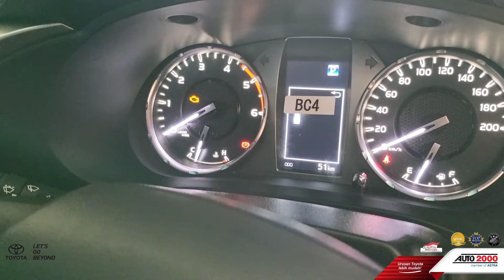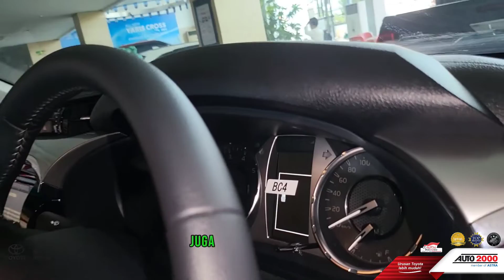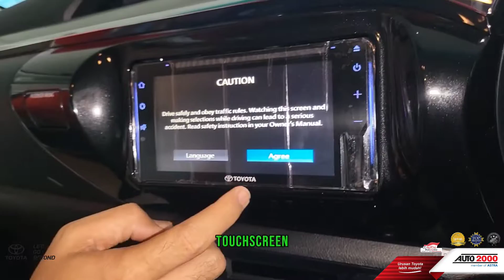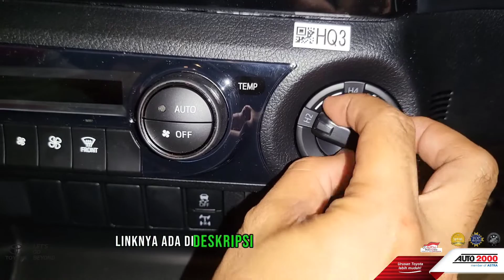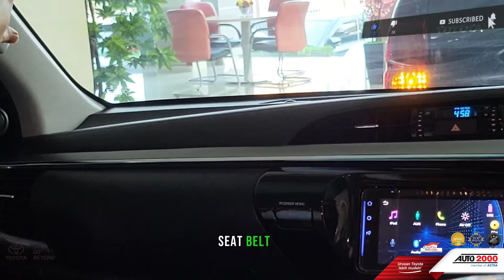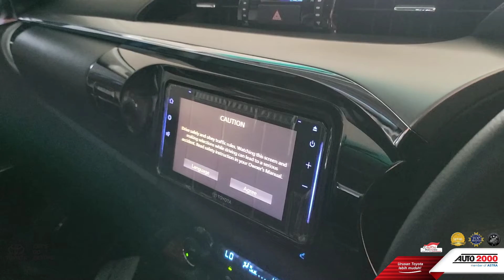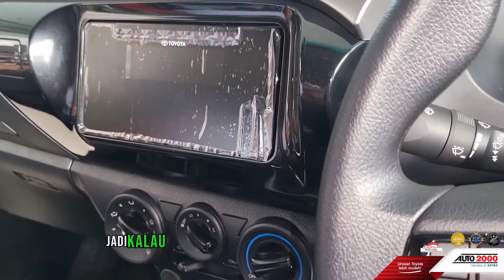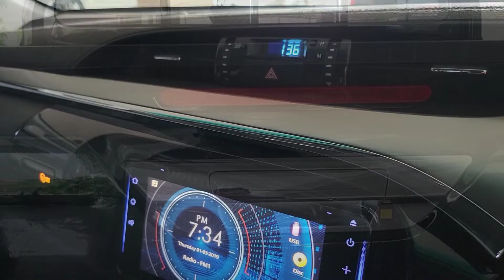REVIEW New Toyota Hilux tipe V Matic Double Cabin tahun 2023 - 2024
Video Perbedaan Mobil Pick Up Toyota Hilux 2.4 Diesel seri V Auto matic ( A/T ) dengan Tipe G Double Cabin Manual nya apa saja perbedaan harga, fitur - fitur di Eksterior & Interior nya beserta Spec Spesifikasi kedua mobil pick up ini. Toyota Indonesia menghadirkan product andalan dari thailand ini memang sangat bagus dan laris di negara indonesia terlihat jelas terdapat peningkatan penjualan dari tahun ke tahun nya, mobil hilux ini hadir dua line up yaitu tipe Single Cabin dan Double Cabin nya berikut daftar harga mobil komersil toyota untuk OTR harga Plat B ( Jakarta Depok Tangerang Bekasi Cikarang Banten ) :

HILUX SINGLE CABIN 2.0 M/T   281,900,000
HILUX SINGLE CABIN 2.4 DSL M/T   302,600,000
HILUX SINGLE CABIN 2.4 DSL 4x4 M/T   405,500,000
HILUX DOUBLE CABIN 2.4 E (4X4) DSL M/T   442,200,000
HILUX DOUBLE CABIN 2.4 G (4X4) DSL M/T 475,600,000
HILUX DOUBLE CABIN 2.4 V (4x4) DSL A/T   525,100,000

👉 Berikut Paket Kredit mobil Hilux New Car Pick Up Toyota ;
Paket PROMO MURAH 1
✅️ Hilux tipe G Double Cabin
DP 98 jt cicilan : 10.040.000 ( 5th )
DP 121 jt cicilan : 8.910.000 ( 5th )

✅️ Hilux tipe V Matic Double Cabin
DP 108 jt cicilan : 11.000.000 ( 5th )
DP 134 jt cicilan : 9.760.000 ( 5th )

PAKET PROMO MURAH 2
✅️ Hilux G Manual Double Cabin
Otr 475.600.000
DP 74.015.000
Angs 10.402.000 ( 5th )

✅️ Hilux V Matic Double Cabin
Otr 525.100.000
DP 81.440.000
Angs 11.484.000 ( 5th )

*Paket tsb sudah mendapatkan Asuransi Allrisk selama 5 Tahun
*free Maintenence Service selama 3 Tahun
*free service spare part selama 3 tahun
*free APAR
*free Kaca Film Full Lunmar
*Toolkit + Dongkrak
*free Astra World 5 Tahun

Melayani Cash & Kredit Seluruh Wilayah daerah JABODETABEK & LUAR KOTA JAWA BARAT Tambun Purwakarta Cirebon Bandung Kerawang cikarang cikampek tasik garut atau JAWA TIMUR Surabaya Madiun Madura KALIMANTAN Banjarmasin Balikpapan Palangkaraya BARITO Singkawang BANTEN PADANG PALEMBANG LAMPUNG BANGKA BELITUNG DLL.

📍GEDUNG TOYOTA JAKARTA
JL. RADIO DALAM RAYA NO 124 JAKARTA SELATAN
Info & Pemesanan New TOYOTA HILUX
Hubungi :